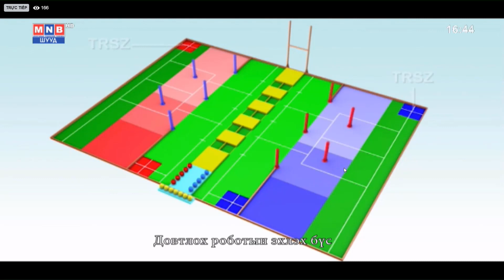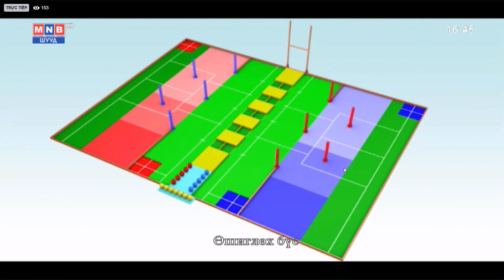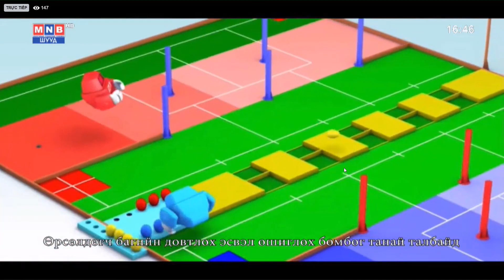Chủ đề Robocon 2020, Tổ chức tại FIJI,Nam Thái Bình Dương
Chủ đề robocon 2020 bản chưa dịch